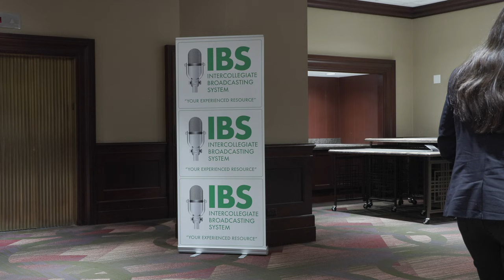Globe Media Take On 'The Big Apple'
GOSHEN, IN -- 91.1 The Globe may be known best around the city of Goshen, but occasionally The Globe hits the road to take on new sights and cities.

This last weekend The Globe staff hopped on a train bound for New York City, to attend the Intercollegiate Broadcasting System Conference and Awards.

- Seth Smith Kauffman, Chief Announcer

Facebook: @91.1 The Globe
X: @911TheGlobe

91.1 The Globe is WGCS-FM, a nationally recognized award-winning college radio station licensed to the Goshen College Broadcasting Corporation and operated by the Goshen College Communication Department.